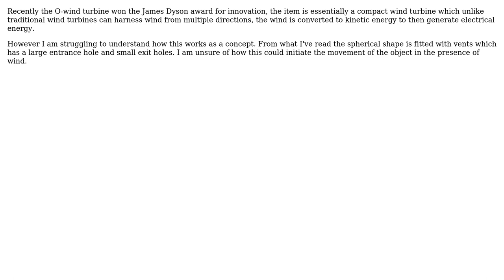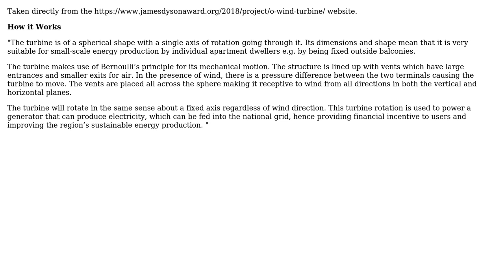Engineering: Qualitatively how does the O-wind turbine function?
With thanks & praise to God, and with thanks to the many people who have made this project possible! You are responsible for your own actions.